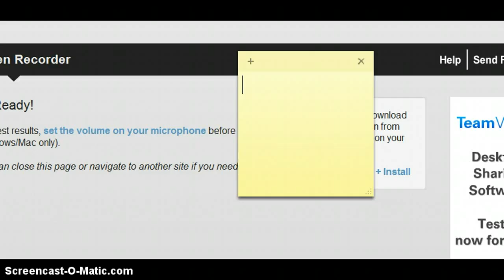10 sec vid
i was bored... too bored...